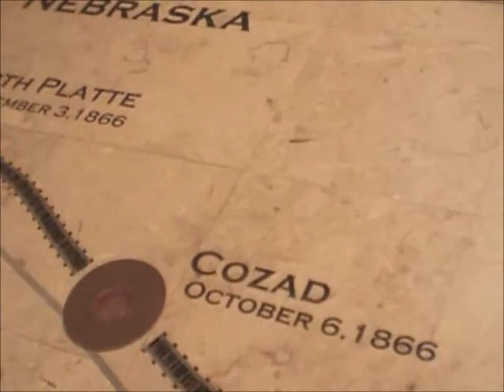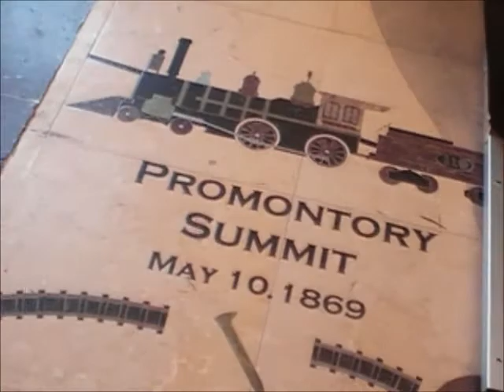WB UPRR Open Hopper Car Train Moves Thru Houston TX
WB UPRR open hopper car train moves thru Austin TX

06/15